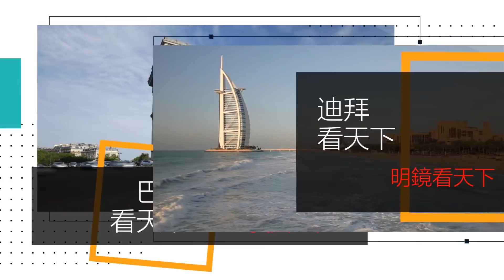科米指控川普是白宮教父，性丑聞襲擊美國中西部（《芝加哥看天下》第26期）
時間：美國東部時間2018年4月14日上午11點（北京時間2018年4月14日晚11點）

主講人：黃文廣，孟玄